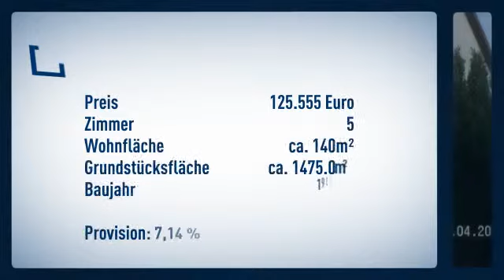Möchten Sie am Stadtrand wohnen???